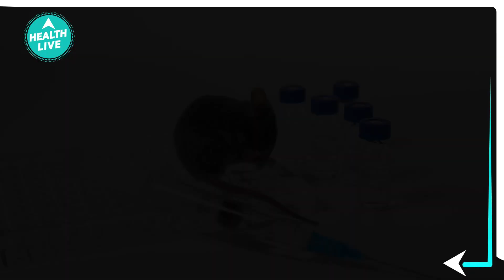दवा और कॉस्मेटिक्स के लिए इन जानवरों पर होती है सबसे ज्यादा रिसर्च। | Health Live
मनुष्यों के लिए बनाए जाने वाली दवाओं के रिसर्च करने के नाम पर हर साल करोड़ों पशुओं को मार दिया जाता है या जला दिया जाता है.  दिलचस्प यह है कि टेस्टिंग में पशुओं को मारने के लिए Animal Welfare Act को इस मामले में और सरल कर दिया गया है, यानि की रिसर्च के नाम पर यदि पशुओं को मारा जाता है तो कार्रवाई नहीं की जा सकती है.